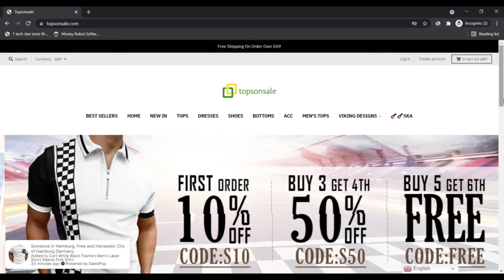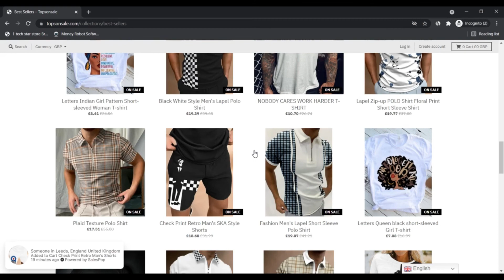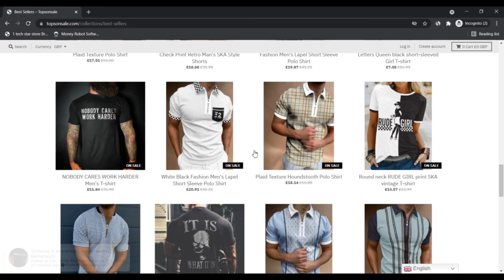Topsonsale ! Topsonsale com Reviews ! Topsonsale Reviews ! Topsonsale.Com Know if is Scam or Legit ?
Topsonsale is undoubtedly an shopping online platform which gives an array of goods from superbly printed attire and tops to t-shirts and add-ons in an array of types at the lowest selling prices. With quite a few decades of expertise in outfits design and style, we've been devoted to giving absolutely the most beneficial established of clothes to touch the skin.